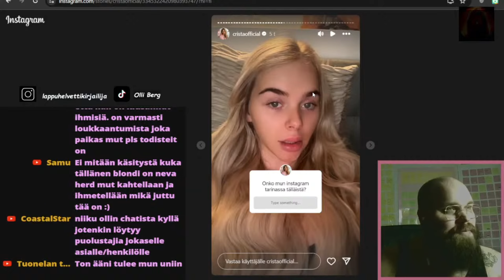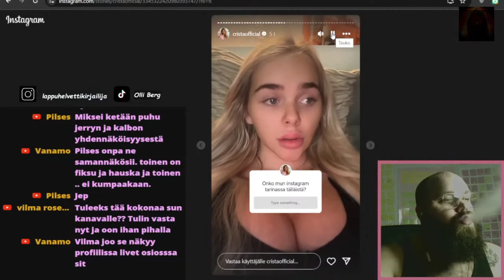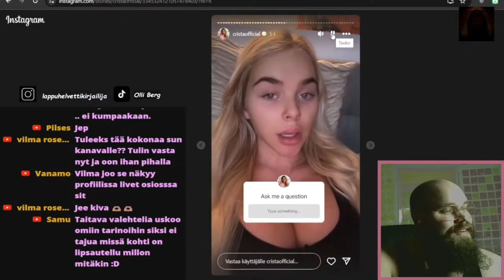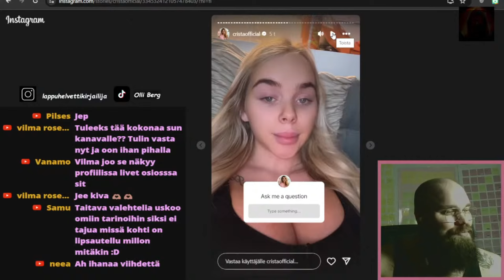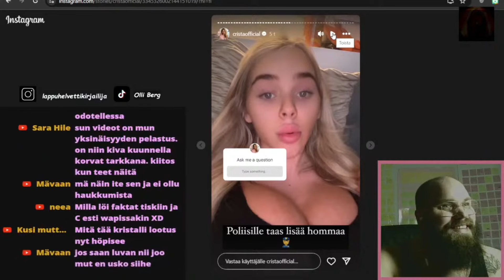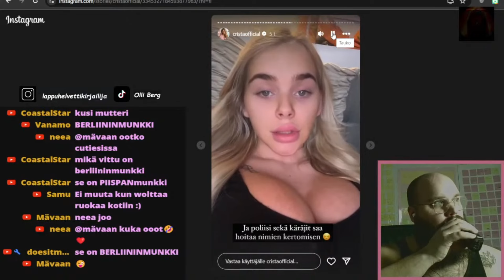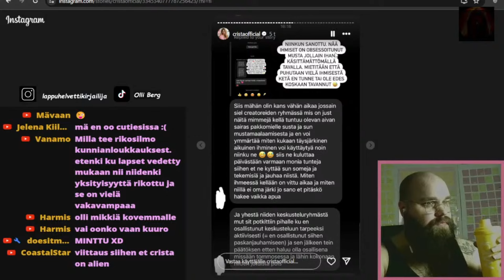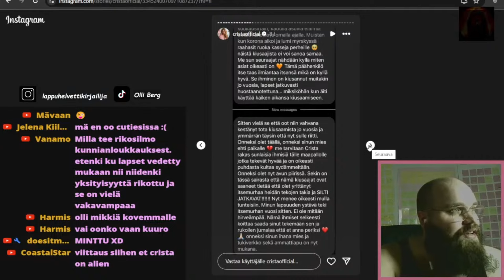Miten voi yksi ihminen valehdella tällä volyymilla?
Ja minkä takia KUKAAN uskoo tai puolustelee?